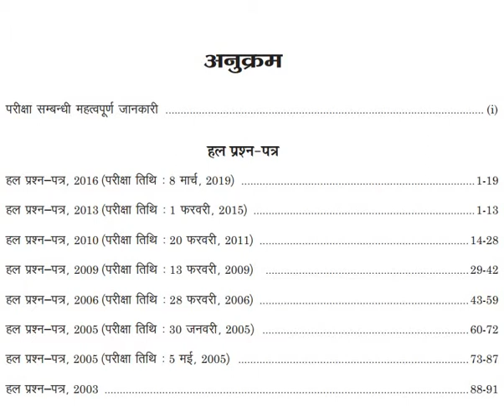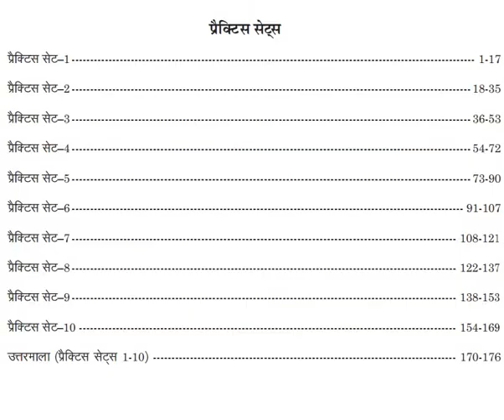UP TGT Social Science Book, Solved Papers & Practice Sets in Hindi medium by Sahitya Bhawan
This video explains features, benefits and advantages of the books published by Sahitya Bhawan

Ebook & Combo Pack also available on discount